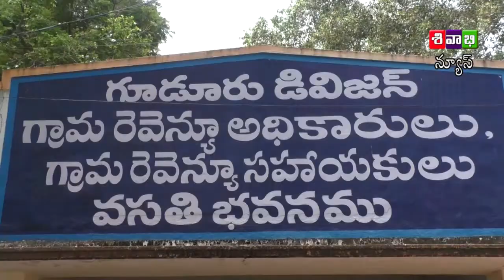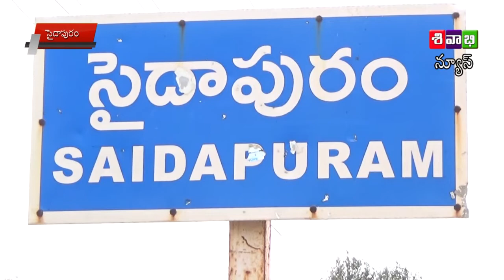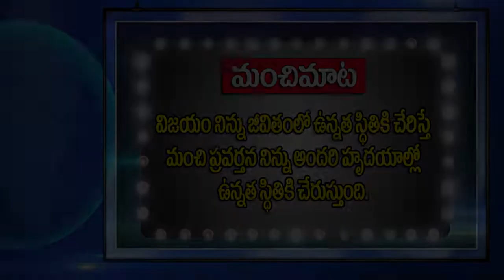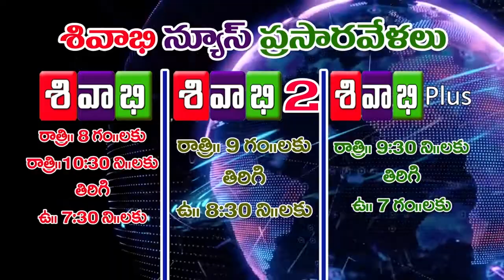SIAVBHI NEWS AS ON 29 MARCH 2021